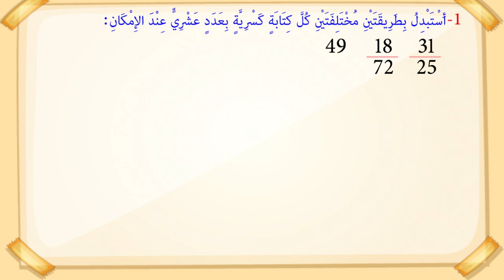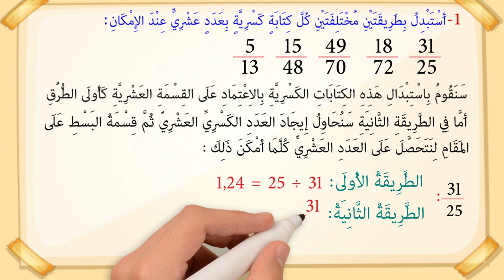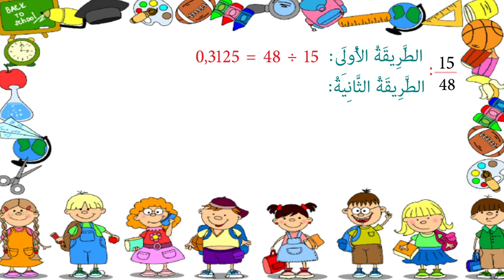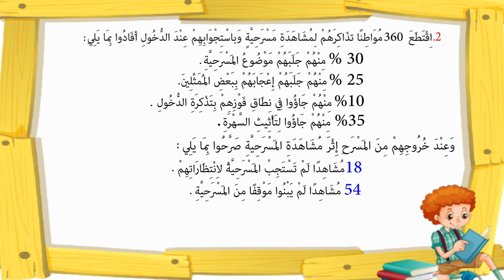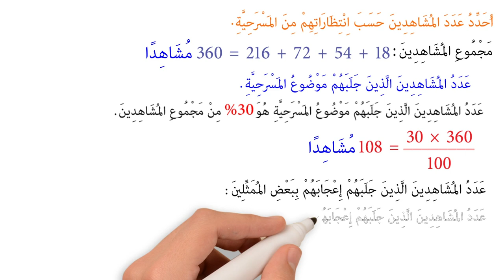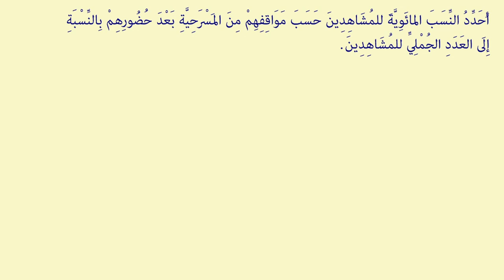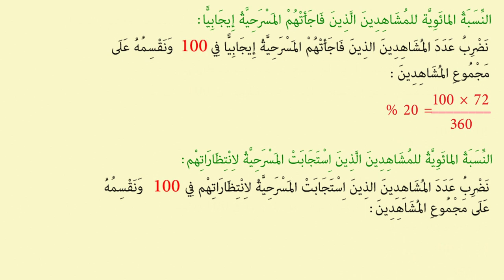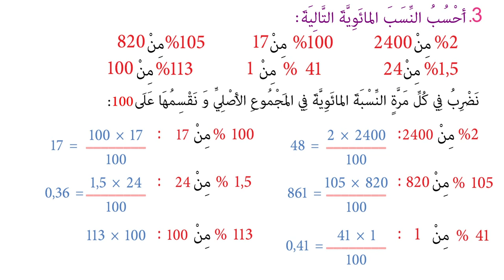ﺍﻟﻤﺴﺘﻮﻯ ﺍﻟﺴﺎﺩﺱ ﺭﻳﺎﺿﻴﺎﺕ ـ الدرس 37 ـ ﺃﻭﻇّﻒ ﺍﻟﺘّﻨﺎﺳﺐ ﻓﻲ ﺣﺴﺎﺏ ﺍﻟﻨّﺴﺒﺔ ﺍﻟﻤﺎﺋﻮﻳّﺔ